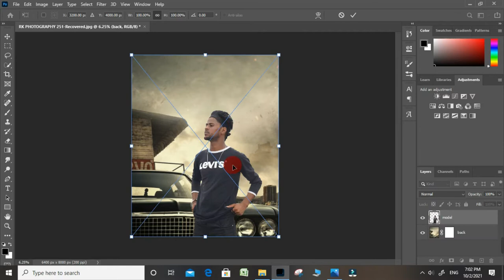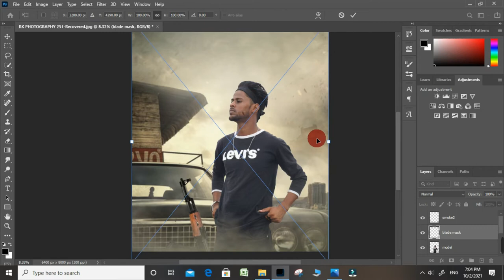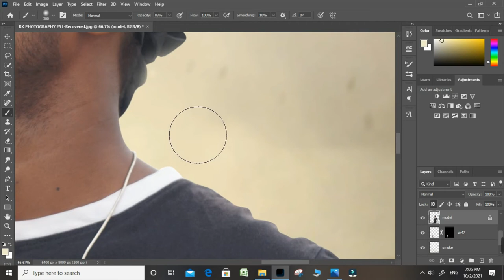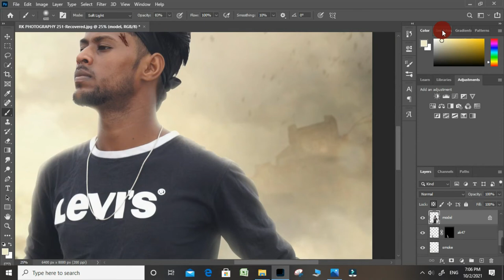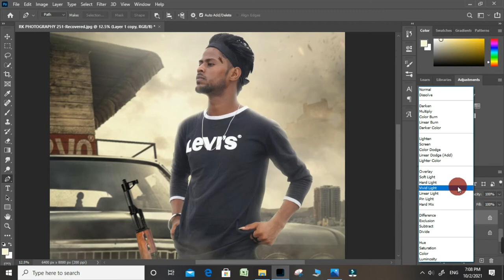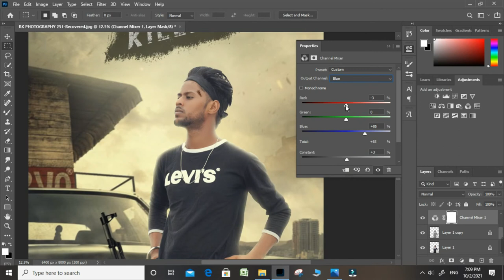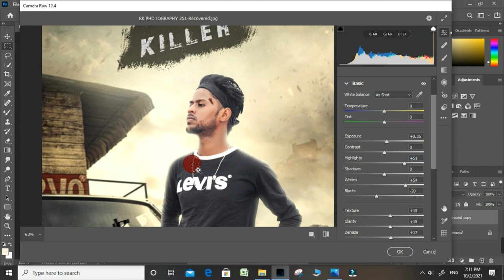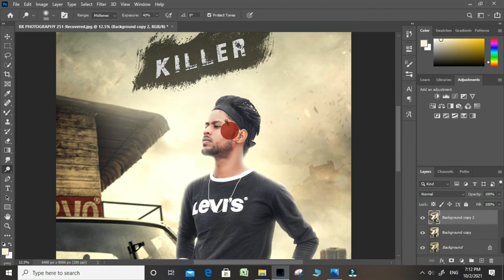Photoshop Killer Photo Editing Photoshop Toturial Realistic HD Poster Edit Rk Photography Editing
Photoshop Tutorials, Movie Poster, Creative Manipulation Or Mobile Editing You Can Get These Tutorials Here ..

Digital Art
Photo Manipulation
Poster
killer editing
Mobile Editing
Movie Poster
Creative Editing Ideas

►Follow Me On Fecbook To see My Latest Post

Your Queries.

photo manipulation
photoshop tutorial
movie poster making
motion poster
graphic edit
manipution
photoshoph cc